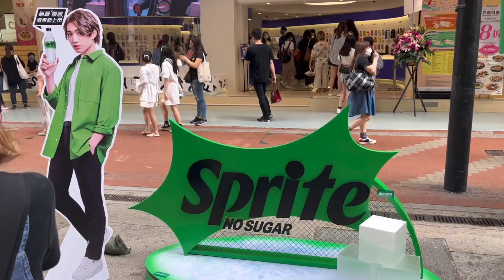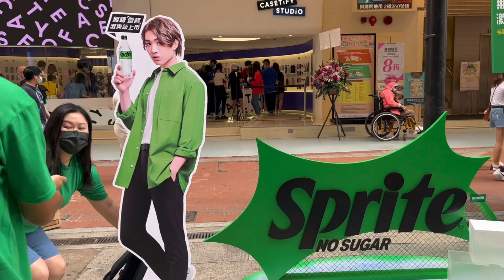【一連三個週末推廣宣傳❤️ Mirror JER 柳應廷 粉絲必影打卡位📸】今日喺 銅鑼灣 東角道 嘅朋友仔唔好錯過啦 | 只需排隊就可以拎一罐無糖雪碧Sprite | 21-5-2022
即刻Mark低日子以及燥熱避暑處出現地點，到時過嚟搵我哋避暑，一齊酷爽應對炎夏！
• 21/5 (14:00-1800)*－銅鑼灣東角道
• 22/5 (14:00-1800)*－旺角西洋菜街
• 28/5 (14:00-1800)*－尖沙咀天星碼頭
• 29/5 (14:00-1800)*－沙田港鐵站B出口
• 4/6 (14:00-1800)*－銅鑼灣羅素街
• 5/6 (14:00-1800)*－葵芳港鐵站D出口

*派發地點及時間可能因應天氣狀況作出變動
【鬧市燥熱避暑處】
燥熱難擋，要瞬間令氣溫低兩度，唔通要衝返屋企開冷氣？雪碧®即刻幫你酷爽應對高溫！

一連3個週末，喺鬧市設立燥熱避暑處，為你免費送上全新嘅無糖雪碧®，無論你喺港九新界，度度都有啖啖刺激爽感，仲係零糖零卡，瞬間為你降低兩度解暑！

避暑處設有 酷爽狂人 Jer柳應廷嘅宣傳品打卡區，在場更有酷爽大使派發無糖雪碧®，加上冰塊擺設，散發陣陣冰爽涼意，瞬間降溫！

資料來源：
sprite_hk